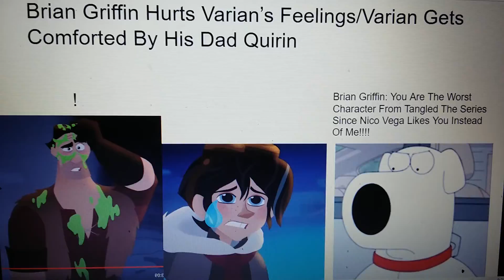A Request For My Best Friend @ChadNetworkAltChannel (Not Begging)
Credit To @ChadNetworkAltChannel For The Idea